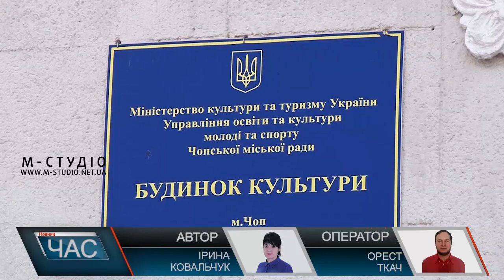Нове життя будинку культури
Два роки, понад два з половиною мільйони гривень на ремонт – Чопський міський будинок культури отримав друге життя. Наразі підрядні роботи на завершальному етапі. З лютого заклад запрацює на повну і гуртківці займатимуться та проводитимуть різні культурно-масові заходи у комфортних умовах.